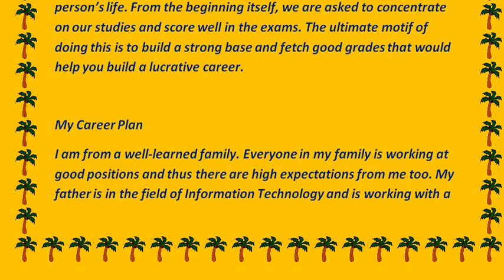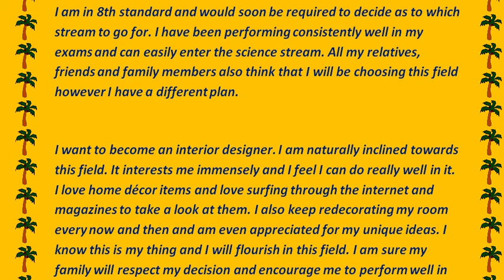Short Essay on CAREER for School Children - High School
Short Essay on CAREER for School Children